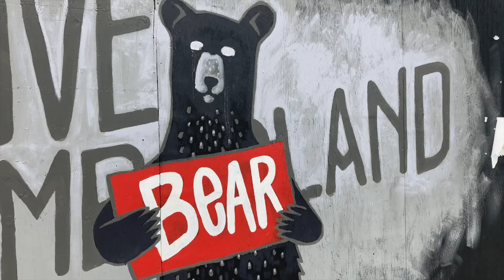Cumberland Victoria Day Parade 2021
Join us as we tag along with Cumberland's pop-up parade to celebrate Victoria Day 2021!